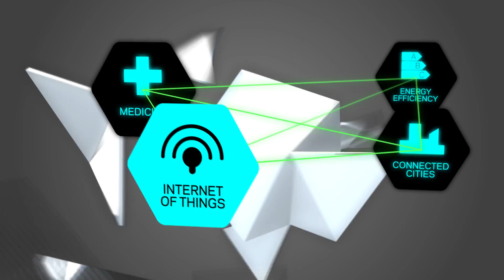Seen mood-impacting, empathic wearable 'doppel'? | Trailblazers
What if a clever wearable sent tiny, rhythmic pulses to your wrist and calmed you when anxious, or boosted your mood if you're low energy?

We've discovered 'doppel' whose co-founder Nell Bennett (@nell_designer) explains how they use the principles of 'haptic tech' and neuroscience to impact our body's natural bio-rhythm... and hence our mood!

- This is episode #3 of The Trailblazers an ambitious 15-part series powered by Telefónica, where co-curators @whosbored & @shivvyjervis discover those millennials whose ventures use techforgood.

- Created by Shivvy Jervis, Head of Digital Content at Telefónica and Producer of Digital Futures. Contributing Producer - Helen Parker

- Filmed by Dragonfly productions on behalf of Telefónica